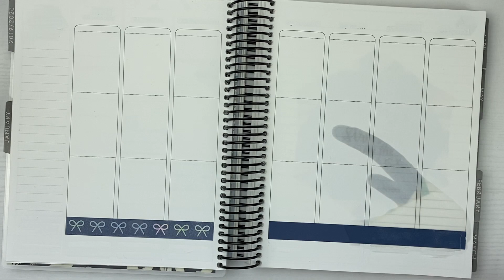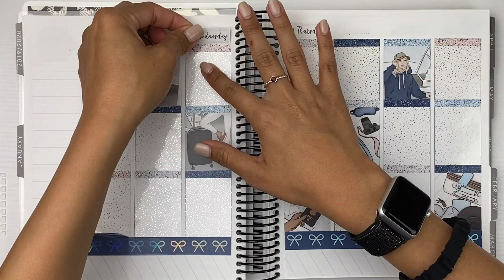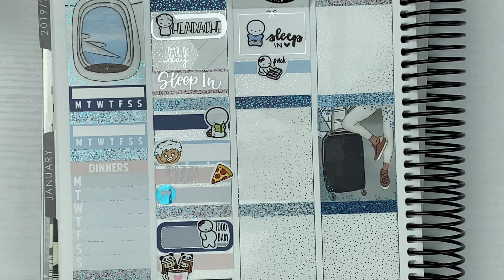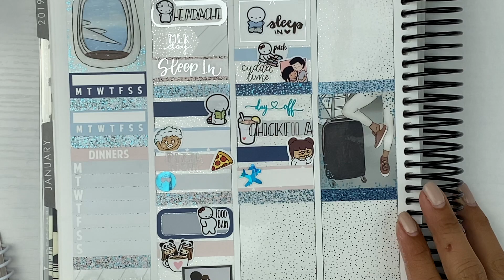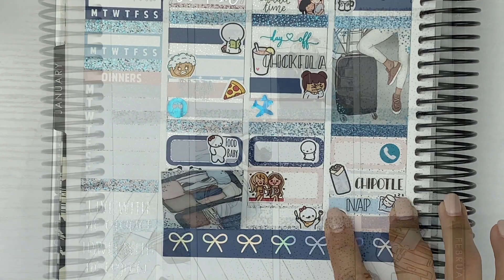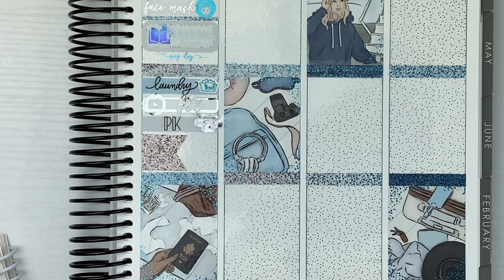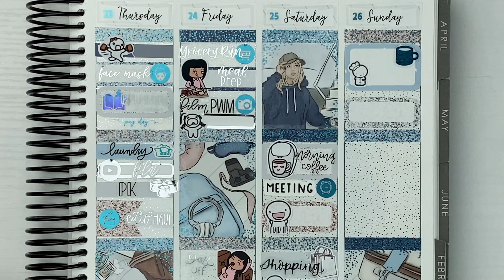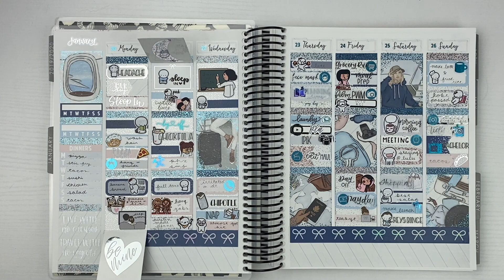Plan With Me | Take Me Away | Scribble Prints Co.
Kit by: Scribble Prints Co.

All other shops used I used stickers for for this kit will be tagged on my Instagram!

Hope you enjoyed it as much as I enjoyed making it!